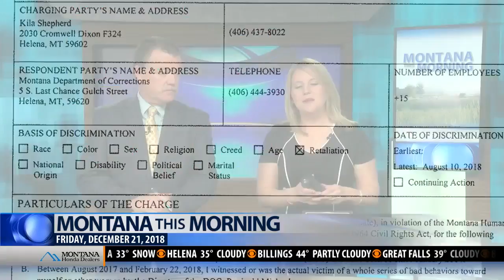Government shutdown looms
It's looking more and more like the federal government will go into a partial shutdown at midnight tonight. President Trump is demanding funding for his border wall...but Democrats are refusing to budge. CBS's Marc Liverman is in New York with details.